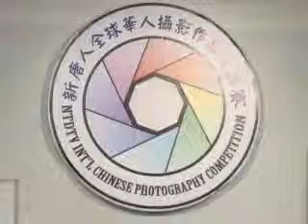Pemenang Kompetisi Fotografi NTD 2009 Diumumkan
Ruangan ini telah dipadati oleh para pecinta fotografi, yang tidak sabar untuk melihat siapa diantara 80 finalis yang akan memenangkan emas.

Walaupun hanya beberapa yang akan memenangkan penghargaan emas dan hadiah 5000 dolar AS, namun setiap foto yang bersaing layak dihormati. Ketrampilan dan keseimbangan komposisi merupakan unsur yang ditekankan untuk pemilihannya.

Dalam kategori Masyarakat dan Kemanusiaan, Min-Sheng Ku dari Taiwan menjadi juara dengan karya Di Dapur.
Kategori Alam dan Pemandangan, Yu-Pei Huang, juga dari Taiwan, menang dengan Gunung Salju.

Dan akhirnya Shao-Hua Chen dari Daratan China, menjadi juara pada kategori Berita dan Kejadian Global dengan Pekerja Makan Siang.

Kompetisi fotografi NTD telah berakhir tahun ini, namun kompetisi Lukisan Minyak, yang merupakan kompetisi selanjutnya, telah didepan mata. Kami akan melaporkan pada kesempatan berikutnya.

NTD News melaporkan dari New York, AS.